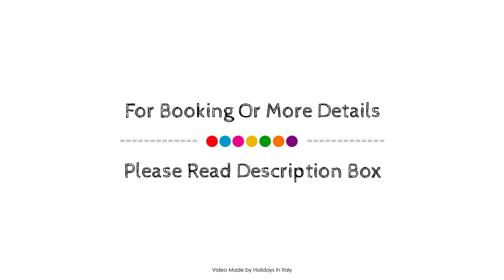Nazionale Flat, Rome, Italy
About Property:
Nazionale Flat is a popular choice amongst travelers in Rome, whether exploring or just passing through. The hotel has everything you need for a comfortable stay. Service-minded staff will welcome and guide you at the Nazionale Flat. Comfortable guestrooms ensure a good night's sleep with some rooms featuring facilities such as air conditioning, heating, television LCD/plasma screen, satellite/cable TV, refrigerator. The hotel offers various recreational opportunities. No matter what your reasons are for visiting Rome, Nazionale Flat will make you feel instantly at home.
Searching For
1. Nazionale Flat - Rome
2. Nazionale Flat - Rome Virtual Tour
3. Nazionale Flat - Rome Rooms
4. Nazionale Flat - Rome Amenities
5. Nazionale Flat - Rome Videos
6. Nazionale Flat - Rome Offers
7. Nazionale Flat - Rome Deals
Audio Credit:
Track Title: Reasons To Hope
Artist: Reed Mathis